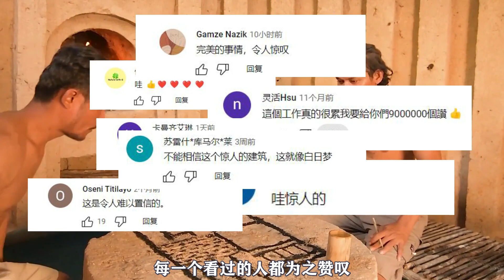荒野建造：兩男子在荒野建造豪華別墅，沒想到引來1.4億人圍觀